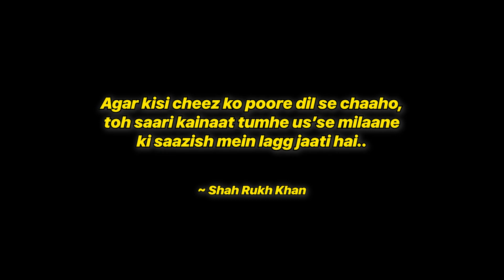Meeting SRK - Announcement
This is a series in which I’ll be waiting outside Shah Rukh Khan’s house (Mannat) just to meet him, and prove that NOTHING IS IMPOSSIBLE! 💯
28th August, 2023.
Come, witness history! 🙏🏽